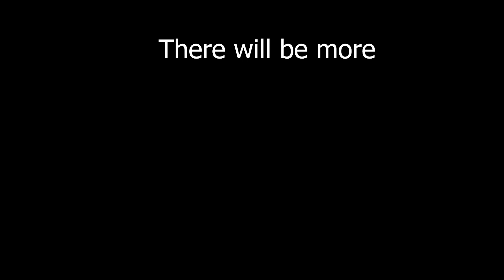Titanfall 2 Is Still GOATED With The Sauce!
After the Respawn Entertainment Janitor cleaned up some stuff the servers seem stable enough to play on. Servers are still packed with people.

Titanfall 2 is a game movement shooter mech warrior type where you as a "Pilot" can control a mech. In order to get your mech you have to earn them with points in a match and you fight against other pilots who can also have mechs. It is essentailly team death match with anime characters and Giant Death Robots.